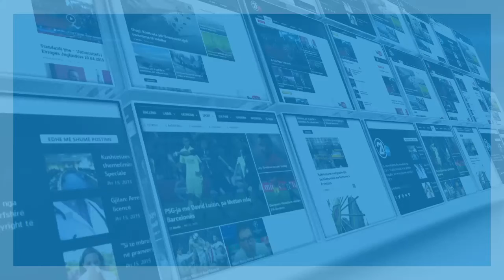KONFERENCA PER MEDIE E PRESIDENTIT 03 06 2020